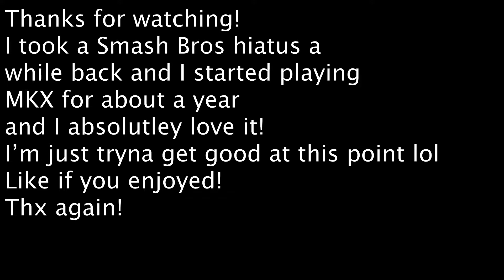what I've been playing for like the past year instead of ssbu...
SOOOOO I've gotten into MKX a lil bit ago, and I absolutely love this game lol. I still play Smash every now and then, but I swear MKX is so good and I've been grinding this game lol I wanna get good at this so here's something I made ig as a progress mark despite there being no gameplay except a few Jayson clips. Im pretty unpolished ngl I need improve a lot more. Plus I might start uploading matches if y'all want. Also my capture card doesn't work for my Wii U or my Switch so RIP. Might upload more too idk.